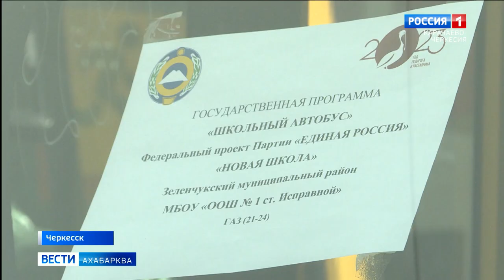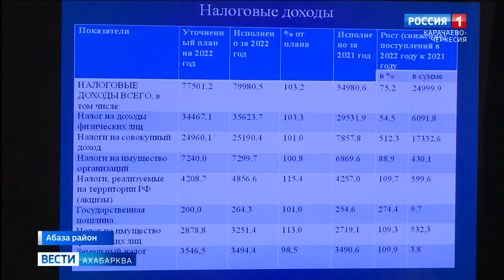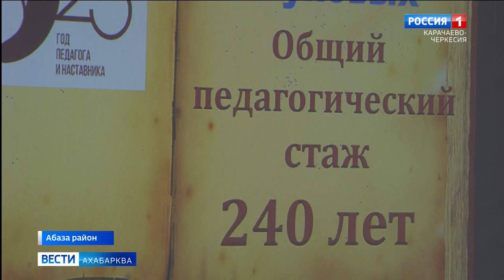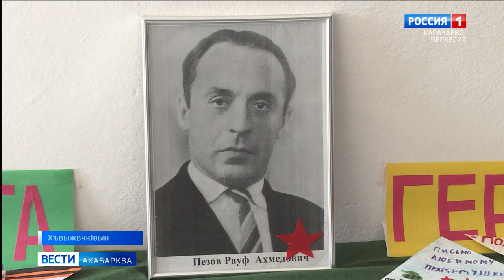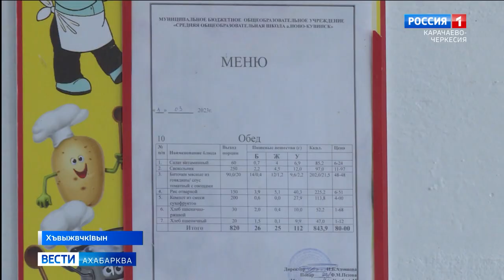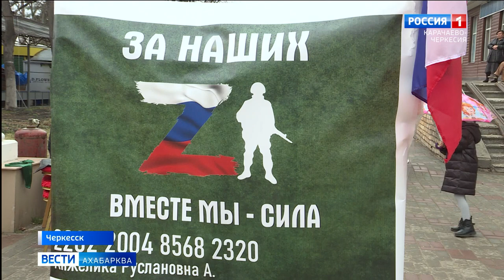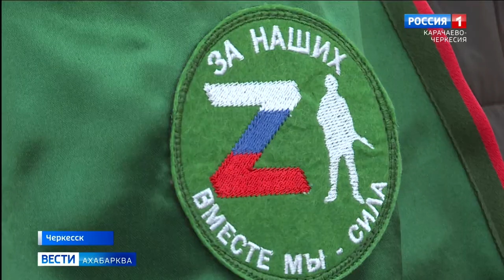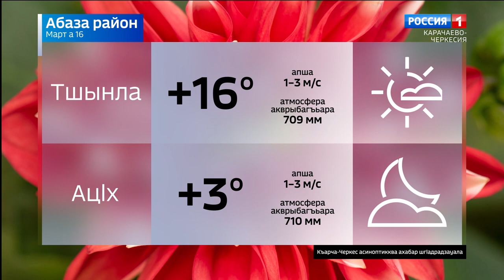Вести на абазинском языке 16.03.2023